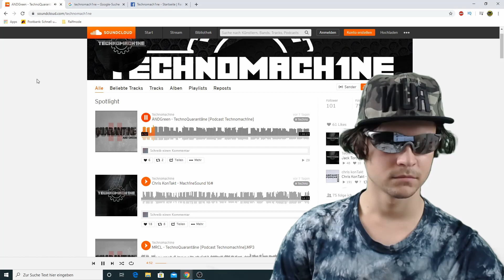Musik Fortnite Music Workout Minecraft Pamela Reif Doku Paluten Capital Brawl Stars Gooba Filme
Musik Fortnite Music Workout Minecraft Pamela Reif Doku Paluten Capital Brawl Stars Gooba Filme standart skill luca asmr gntm loredana shirin david roblox berlin tag und nacht apache bibis beauty palace karaoke yoga joko und klaas 15 minuten haftbefehl shirin david männerwelten assassins cred valhalla sing meinen song 2020 deutschland isch stabil jason derulo savage love 6ix9ine shirin david 90 60 11 six nine canli tv izle fabio wibmer lucrew sarah lombardi fame